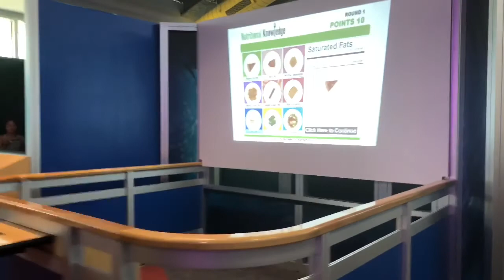FamilyVlog103 | Spring Break | Busch Gardens | Mosi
Decided to enjoy a staycation in Tampa with the kids for Spring break.